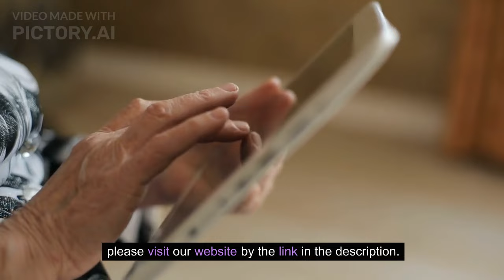Is Castor Oil Safe for Dogs? | Risks, Safe Topical Usage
🐾 Have you ever wondered if castor oil is safe for your furry friend? 🤔 Join us in this informative journey as we explore the question: "Is Castor Oil Safe for Dogs?" 🐶

In this video, we delve into the world of castor oil and its potential benefits and risks for your canine companion. Our expert team of veterinarians and pet care specialists breaks down the facts and dispels common myths surrounding the use of castor oil in dogs.

📌 Key Points Covered:

1️⃣ Understanding Castor Oil: Get to know the components of castor oil and how it differs from other oils commonly used in pet care.

2️⃣ Potential Benefits for Dogs: Discover if castor oil holds any potential health benefits for your dog, from skin and coat improvements to potential gastrointestinal aid.

3️⃣ Risks and Side Effects: Learn about the possible risks and side effects associated with using castor oil in dogs, and how to recognize signs of discomfort.

4️⃣ Safe Usage Guidelines: If castor oil is deemed safe for dogs, we'll provide you with expert advice on how to administer it safely, including recommended dosage and application methods.

5️⃣ Myths Busted: We address common misconceptions about castor oil and its application in veterinary care, separating fact from fiction.

🔍 Don't forget to consult with your veterinarian before introducing any new substances into your dog's routine. Every dog is unique, and their health needs can vary.

Let's create a community of informed and responsible pet owners.